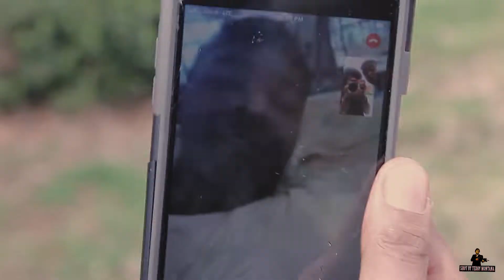BHG Boosie - Ride On Em [Official Video]